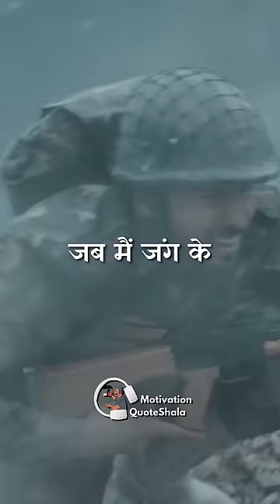Soldier का 20 Second Rule! डर Khatam 💪 Overcome Fear Motivational Story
Soldier का 20 Second Rule डर Khatam | Overcome Fear Motivational Video | Motivational Story for students | Soldier Story in Hindi | NDA Motivation

✅ Topics Covered
Soldier story in hindi, nda motivation, fear motivational story in hindi

🎵 KahaaniWale Bhaiya ne pyyar se likha hai Likha Hai
Ek bar ek Soldier pure 3 Saal bad
Ek bhaut badi jung jeet kar jab ghar wapas ata hai
Apni biwi aur 2 baccho se dher sara pyyar aur baate karta hai
Par jaise he raat ho jati hai
“Papa papa, mai apna ek secret batau?” uski 5 Sal ki gudiya ne bola
“Batao na bacchi” “Papa mai dar se raat ko nahi pati
muje lagta hai mere bistar ke niche bhoot hai”
Aur tabhi uska bada beta bola
“Papa, muje class me akssar sare answers ate hai
Par jab anser dene hath utha ta hu, muje bhi bhaut daar lagta hai”
“Mere pyyare baccho, ye hamesha yaad rakhna,
Daar ke danav ke piche he hamri safalta chupi hai”
“Parr se kaise jeete?”
“Baccho mai ek kissa sunata hu! Jab mai jung ke bich me tha!
Dono taraf se dushmano ne ham par hambla bol diya
Aur muje apni position badal dushmano ka bunker udana tha
Lekin waha tak jane ke liye muje tezi se firing ke bich daudnba tha
Aur tab itne salo me pheli mar maine apne dil me daar dekha
Maut ka dar! Par tabhi hamare saahid Major ki baat mere kaano me gunji”
Jab Daar tumhare sharir ko puri tarah se paralyse karde!
Apni aakhein ban karke, apni zindagi ki sabse khubsurat yaade ko yaad karo
Aur Bas 20 second ke liye himmat se apne daar ka samna karo!
Aur tumsab ke bare me soch, Positive emotion paida kar,
Daar ko hara jab mai aakhein band kar mai tezi se bhaga
Unka bunker uda apni sena ko jeet dilwa paya!